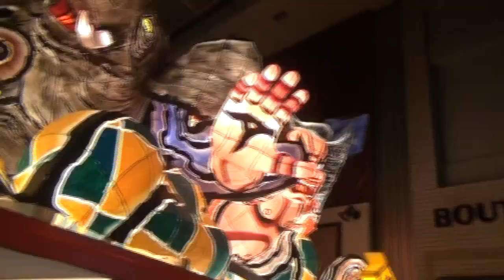2014中延ねぶた祭り 囃子方 二木組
青森ねぶた囃子　二木組が地元の品川区中延で行われた14回中延ねぶた祭りに囃子方として参加いたしました。